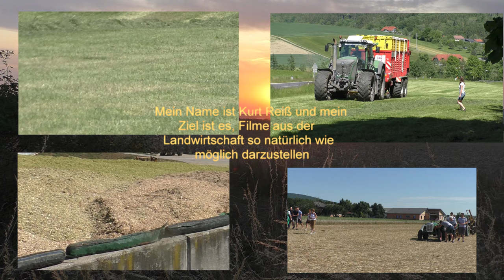in freier wildbahn gesichtet grimme varitron 470 terra trac beim ernten von stärke kartoffeln